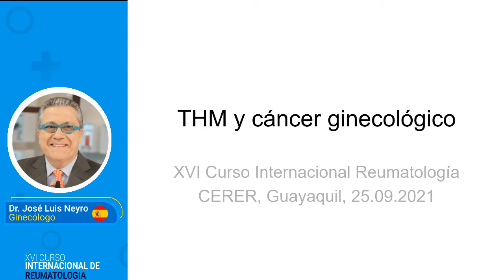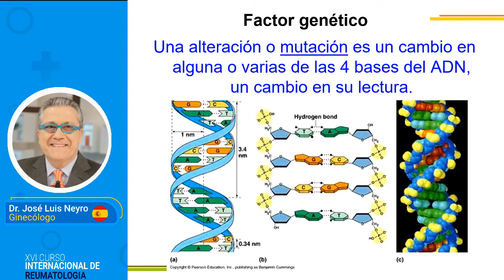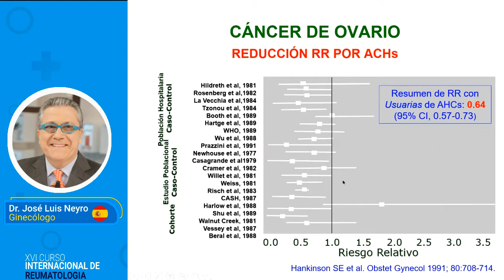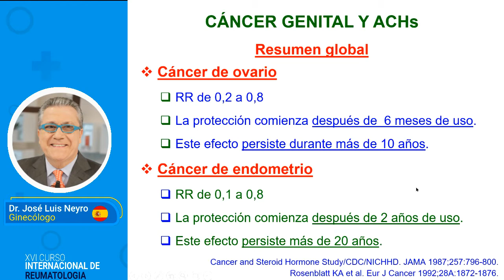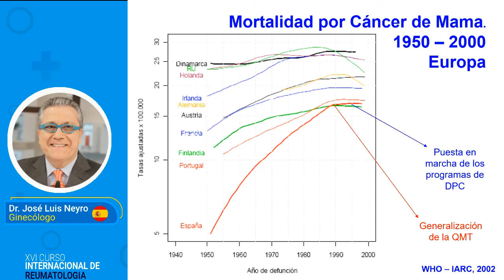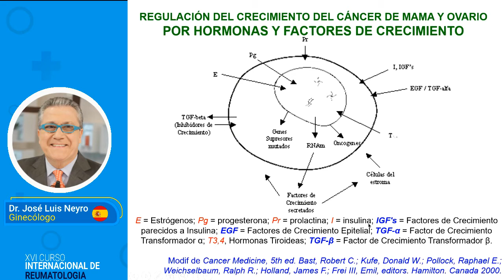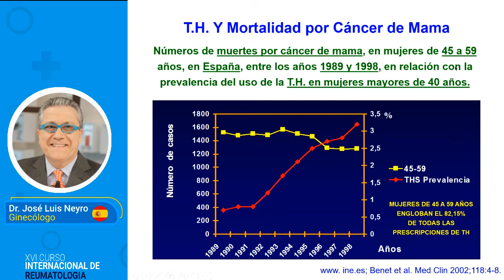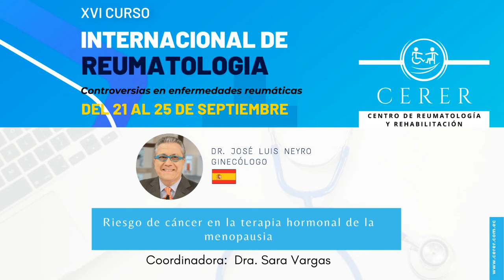Riesgo de cáncer en la terapia hormonal de la menopausia.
XVI CURSO INTERNACIONAL DE REUMATOLOGÍA CERER  2021, CONTROVERSIAS EN ENFERMEDADES REUMÁTICAS

Tema: Riesgo de cáncer en la terapia hormonal de la menopausia.
Expositor: Dr. José Luis Neyro